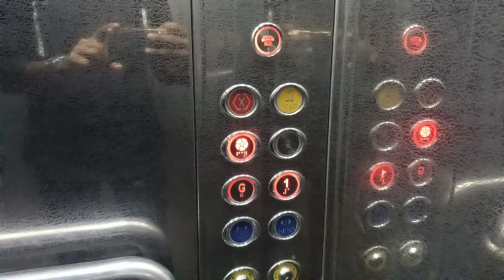Rampurhat Railway Station ❤️ || Md Miraj Vlogs